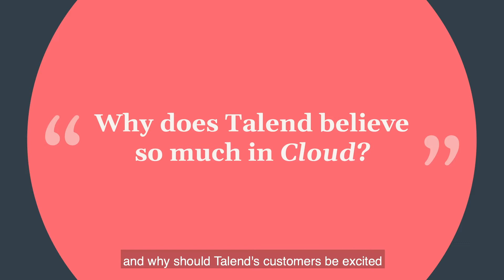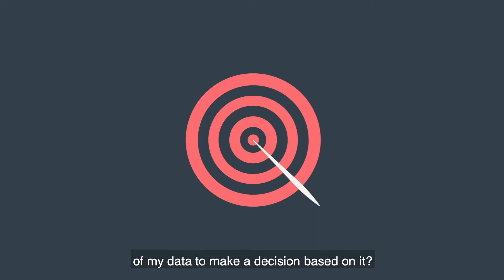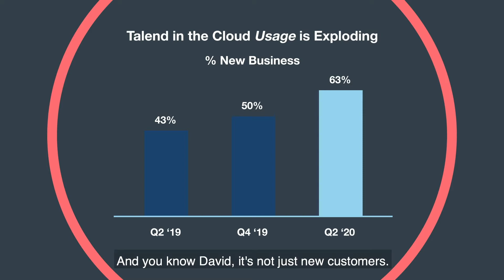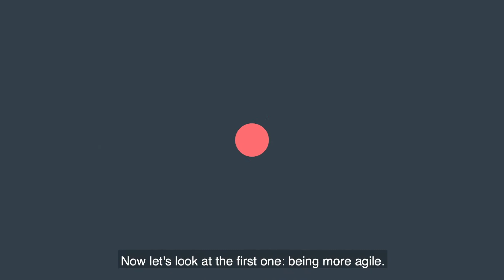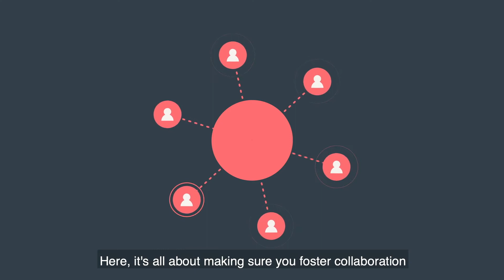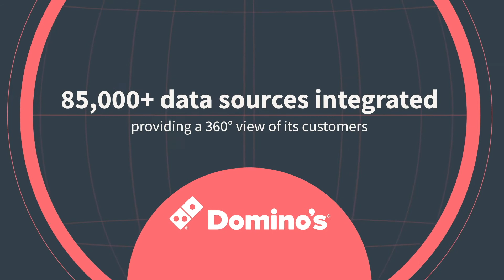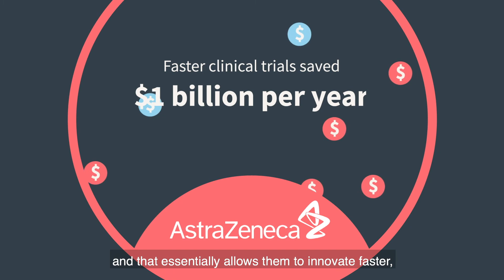Why Moving to Talend in the Cloud Is the Right Choice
What if you used your data to become more productive and profitable?
What if you reduced your data Total Cost of Ownership by 20%?
What if you could see your data’s quality in real-time — and fix it just as fast?
In this video, Talend Cloud Experts Thomas Steinborn and David Petrella explore all the possibilities that come with better data integration and integrity in the cloud and explain why the majority of new Talend customers to choose Talend in the cloud.

to learn why a wave of existing on-prem customers are making the same choice. You’ll also come away with an understanding of the tools and guidelines now available to help Talend on-prem customers like you make migration seamless.